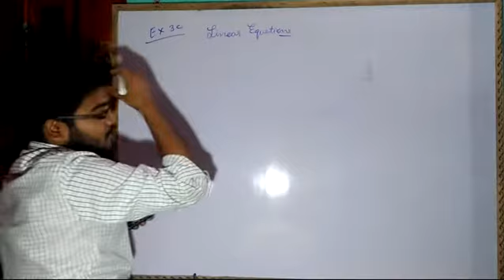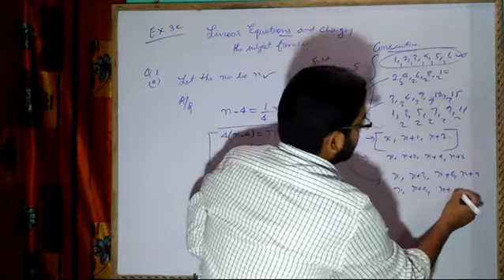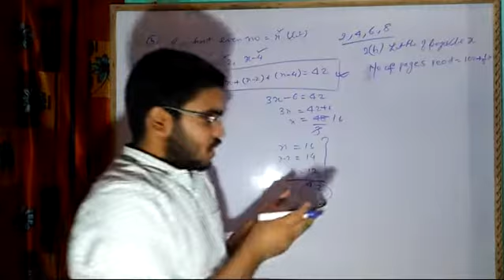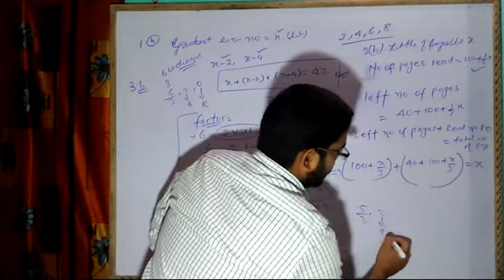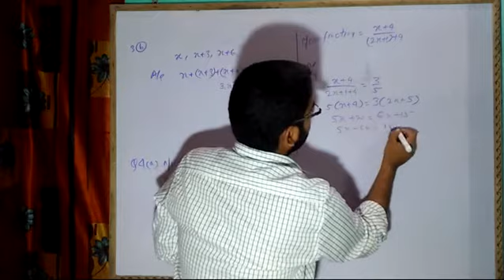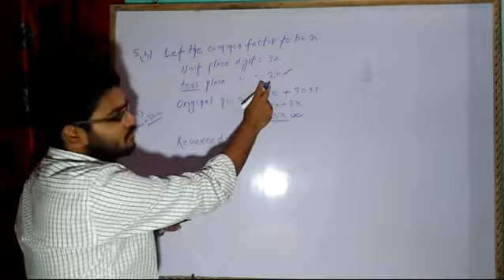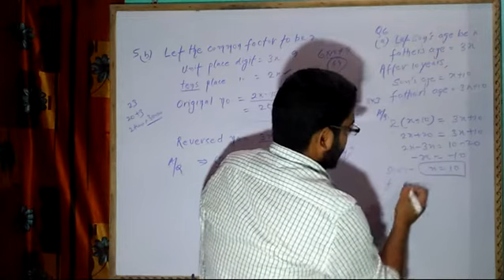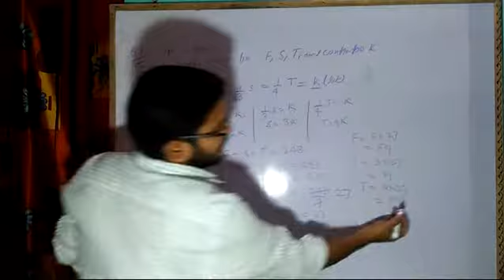Linear Equations and Changing the Subject of a formula | Class IX (ICSE) | Lecture 3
Word problems Q 1 to Q7